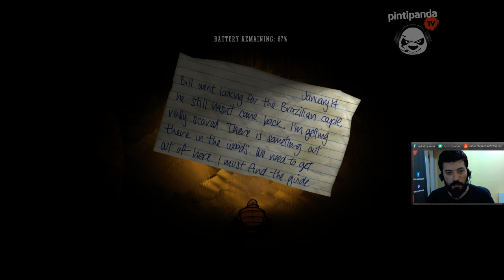KORKU MODU | Don't Starve [TÜRKÇE]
Don't Starve'in Screecher korku moduna göz attık canlı yayında.
Canlı yayınlar Haftaiçi P.tesi - Salı ve Perşembe Akşam 9'da !!
Esen Kalın ^^

Oyunlar: Don't Starve, Black Mesa, Cubeworld, Deus Ex, Starcraft 2, DOTA 2, League of Legends, Alice Madness Returns, Dead Space, Magicka